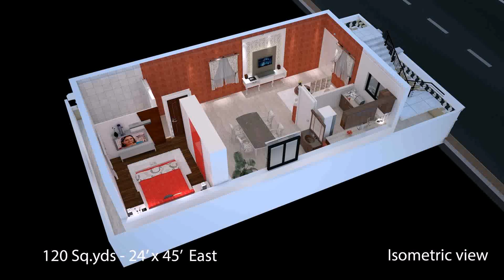House Plans With 900 Square Feet (see description) (see description)